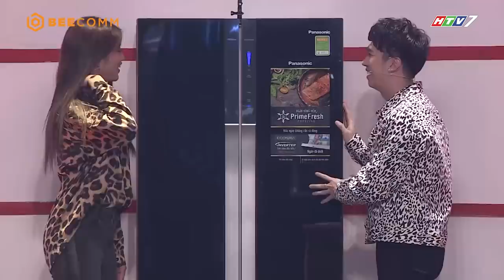Khẩu Vị Ngôi Sao mùa 3 | Tập 17 | Minh Xù triệt đường chồng con của Chế Nguyễn Quỳnh Châu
Khẩu vị ngôi sao là chương trình quy tụ dàn khách mời nổi tiếng với sở thích ăn uống đặc biệt. Khán giả sẽ có dịp khám phá tủ lạnh với những sở thích, sở ghét của ngôi sao và biết được thói quen ăn uống đặc trưng của nghệ sĩ mình yêu thích. 2 thí sinh thí sinh tham gia chương trình sẽ cùng ngôi sao trải qua màn "Hỏi nhanh - Đáp nhanh" để tìm hiểu thêm về ngôi sao mà mình yêu thích và Minigame giành quyền trợ giúp. Cuối cùng, 2 thí sinh sẽ trổ tài nấu ăn. Người chiến thắng là người chinh phục được khẩu vị ngôi sao với cách chế biến độc đáo của mình.